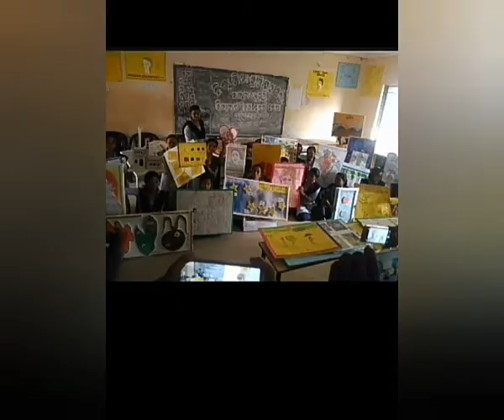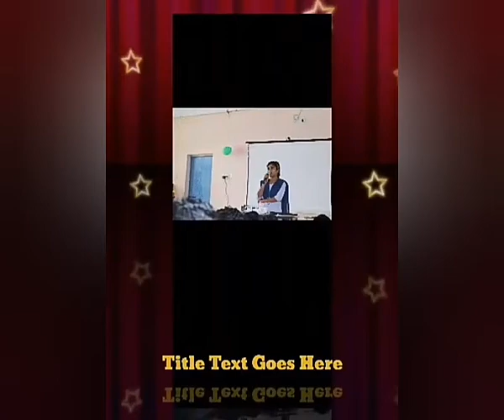Gajapati ParalakhemundiDietcollege# DIET2019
Musician: Hard Fact
Musician: FOREVERT
Musician: Gabriel
Musician: Gabriel
"Life's some special moment ”
Some phrases of life demands us to live those moments once again. In this huge world one thing that never changes is our sweet memories, it make us to feel how lucky we are and here we feel the same for our most beautiful journey of 2.5 year's DIET training period. Our different destination couldn't stopped us to make "unity". We lived both as student and teacher life there. We are discovering ourselves to value the things and trying to enjoying each & every activity. Meeting with new people brought lot of knowledge as well as great joy, that we feel every moment there. From first day loneliness to last day togetherness, we always feel blessed to be a part of this wonderful journey.